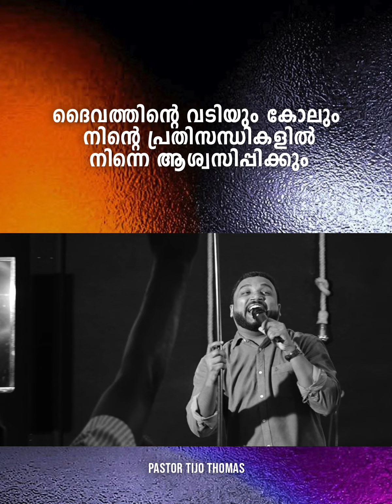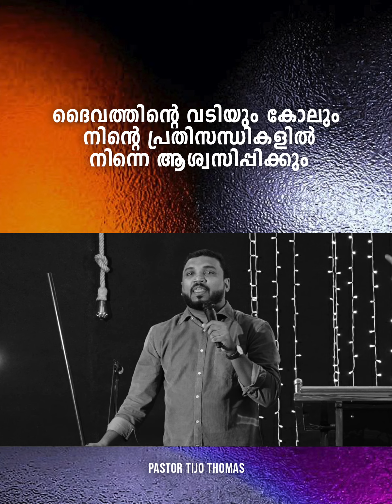ദൈവത്തിന്റെ വടിയും കോലും നിന്നെ ആശ്വസിപ്പിക്കും God's rod and staff will comfort you| Pr Tijo Thomas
🔰Get our daily 1 minute short messages on your WhatsApp.
🔰 എല്ലാ ദിവസവും ഞങ്ങളുടെ 1 മിനിറ്റ് വീഡിയോ സന്ദേശങ്ങൾ നിങ്ങളുടെ വാട്ട്സാപ്പിൽ ലഭിക്കുവാൻ ഇപ്പോൾ തന്നെ ഞങ്ങളുടെ വാട്ട്സാപ്പ് ഗ്രൂപ്പിൽ അംഗമാകുക
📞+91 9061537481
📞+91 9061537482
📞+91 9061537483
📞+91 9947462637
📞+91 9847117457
📱 Watch our television programme 24x7 on your devices
🔔 '' Grace Family TV '' is now available on
▪ App Store & Play Store
▪ Roku TV
▪ Amazon Fire TV Stick
▪ Apple TV & Android TV
▪ Airtel Xstreme
▪ Tata Sky Binge
🔺Support our ministry🔻
Grace Fellowship Ministrie
The South Indian Bank,Adoor
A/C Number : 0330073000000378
IFSC : SIBl0000330